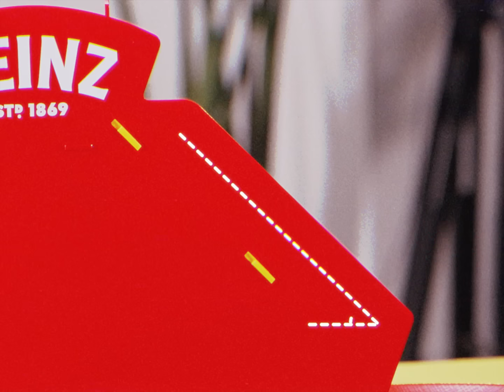Heinz - Slowmaster 57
SlowMaster 57: Heinz Ketchup, in a race for the slowest pour. The richer the quality, the slower race. Which drop will win the crown? 🍅🏆

Visit @hiveboardgamecafe to try it out with your friends and take home to play with your loved ones.

في كل سباق نشجع الفايز، بس في ميدان
" SlowMaster 57™"
هاينز دايماً الأفضل والأخير

زوروا @hiveboardgamecafe وجربوها ويا ربعكم، وخذوها البيت للعب مع أحبائكم